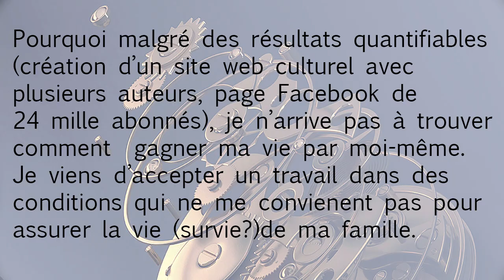Pourquoi malgré des résultats je n'arrive pas à trouver comment gagner ma vie par moi-même ?